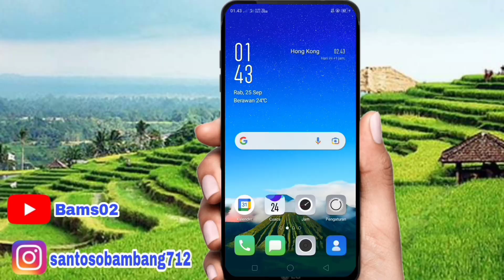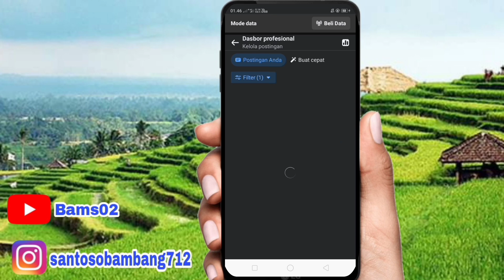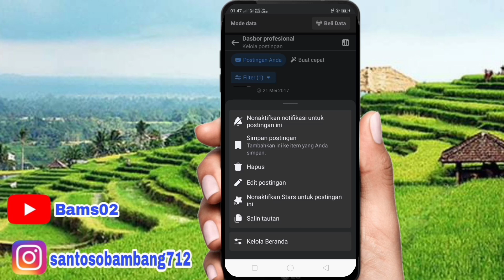TERBARU 2024...!!? CARA HAPUS SEMUA POSTINGAN LAMA YANG ADA DI GRUB FACEBOOK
Assalamualaikum wr...wb" ketemu lagi dengan channel Aku "ok kali ini Aku akan memberikan video  tutorial tentang:
Cara hapus semua postingan lama yang belum pernah di hapus di grub facebook

Nah buat kalian semua yang sedang mencari informasi video tutorial. Nah,Tepat sekali kalian menonton video tutorial aku ini.

Dijamin aman dan 100% berhasil.